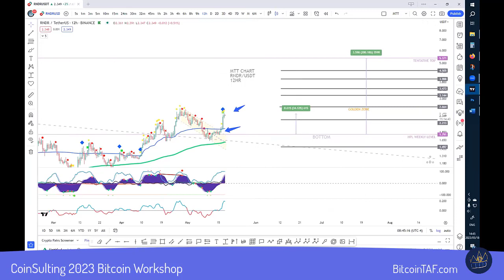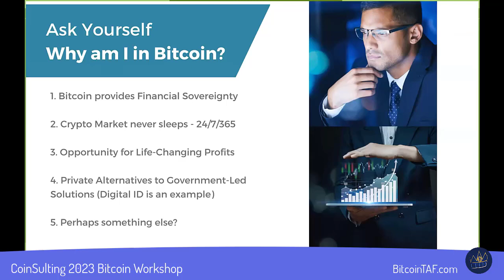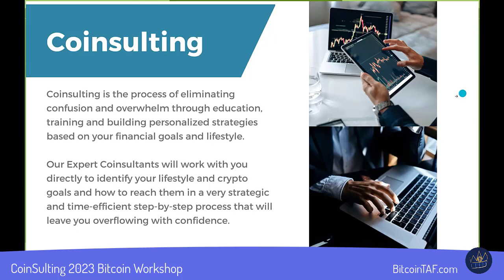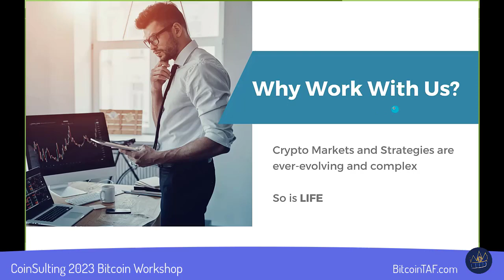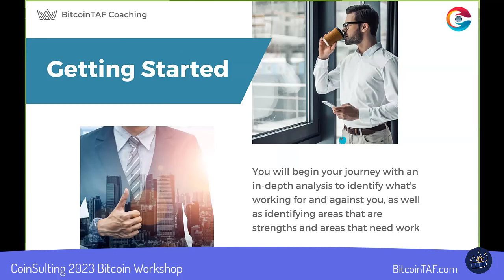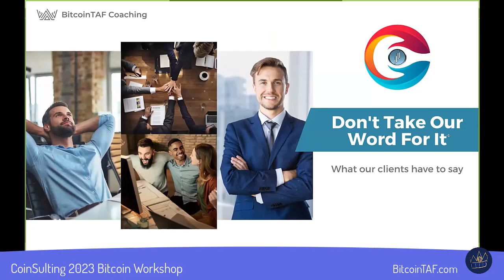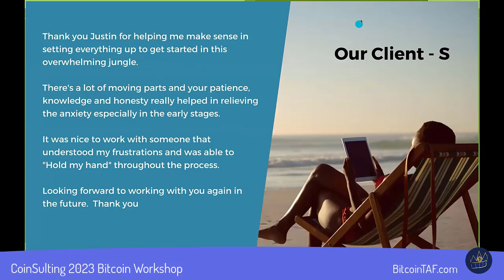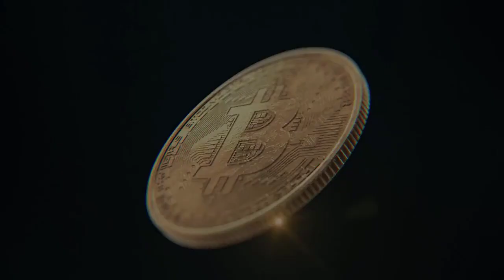Cryptocurrency CoinSulting. This is how we do it.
Do you need any kind of Cryptocurrency Consulting? Our experienced team at BitcoinTAF CoinSulting can help. Since 2016 BitcoinTAF.com has been one of the most trusted sources for thousands of traders who look to us to provide training, technical data, and fundamental research at every skill level.